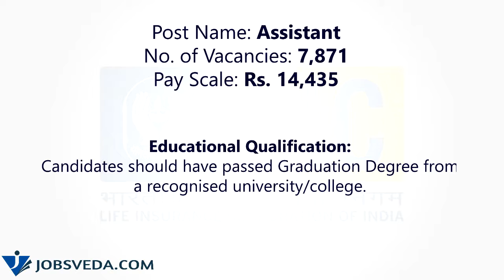LIC jobs for Assistant Across India (LIC Recruitment 2019)